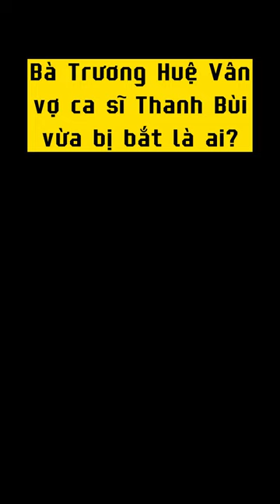Trương Huệ Vân - Vợ ca sĩ Thanh Bùi vừa bị bắt là ai?